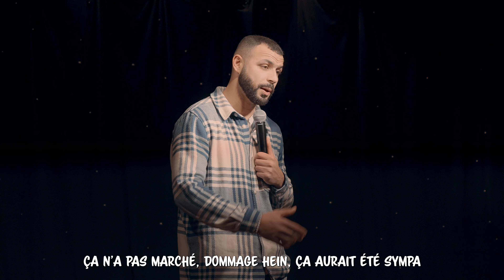BASTIA JE VOUS AIME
🎟 Viens voir mon spectacle: Paris,Marseille, Bordeaux places sur billet Reduc